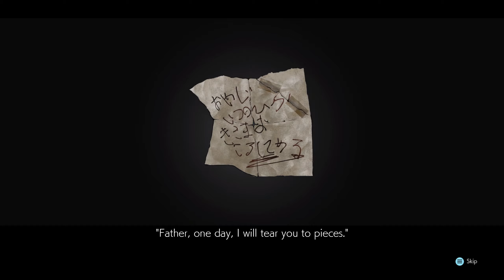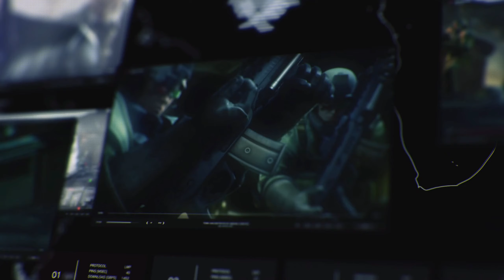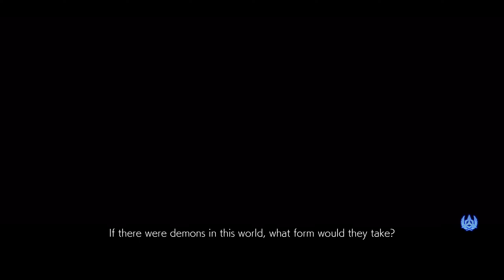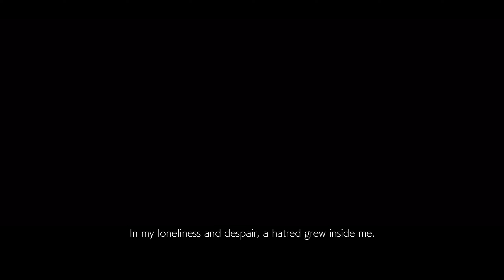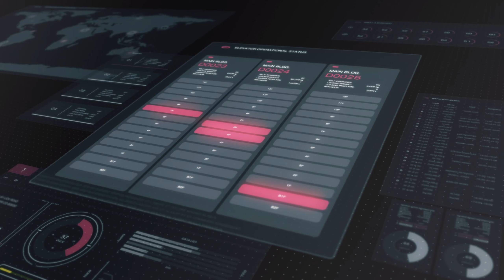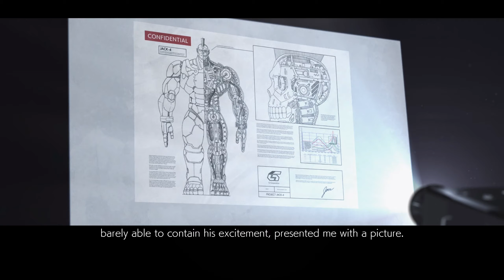Transcending History - Tekken 7 (Story Mode) - Part 1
With Tekken 8 out, we'll be checking out Tekken 7 Story Mode first before we do a deep dive into the latest game. Now truth to be told... I'm not the biggest Tekken fan nor played any of the older games besides Tekken 6 on Xbox 360, which I quickly stopped playing due to lack of interest and gameplay related issues.

With Tekken 7 being one of the more modern ones, we'll be doing the entire story and maybe some of the character episodes so we can figure out what the heck is going on in the story in the first place. Let's get ready for some of the wildest story in Tekken 7.